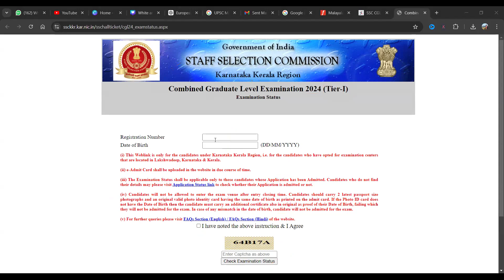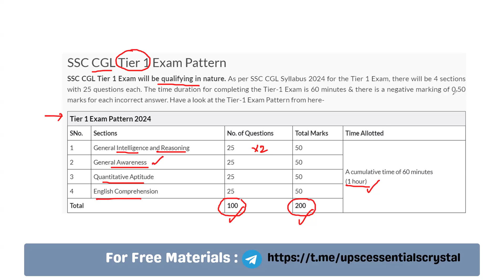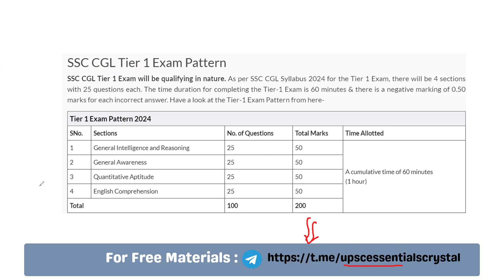SSC CGL 2024 TIER 1 Exam Dates announced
Exam update

SSC CGL Tier 1 (2024) Exam dates announced.

Everyone Check your SSC CGL 2024 exam city/date/time/shift👆👆